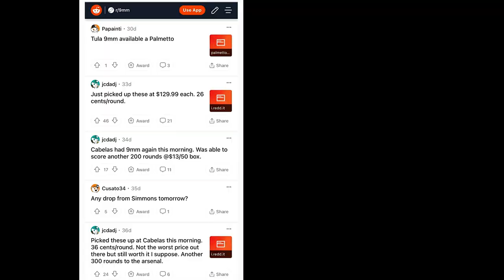3 Steps for Scoring Ammo - TheFirearmGuy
Here are 3 steps for scoring ammo. This system works but it takes effort and planning. If you do this, YOU WILL GET AMMO. You need to decide what ammo you want and what you are willing to pay. Sticking to this plan and patience is required. Trust me, do this and you will find ammo deals better than searching on your own.